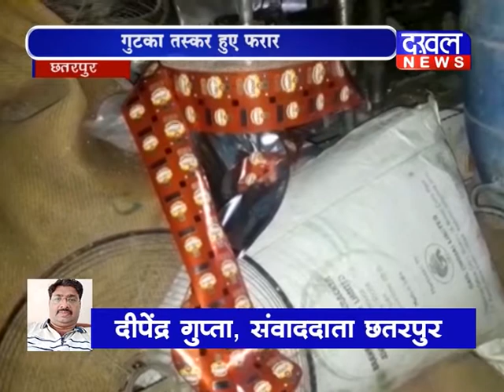अवैध गुटका फैक्ट्री पर छापा ||DAKHAL NEWS